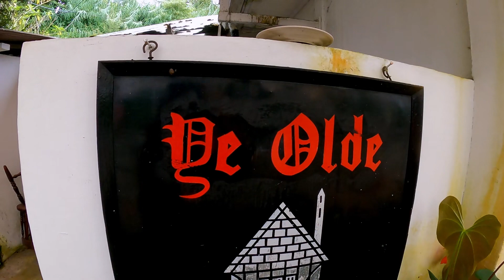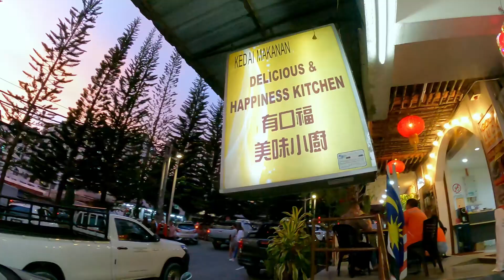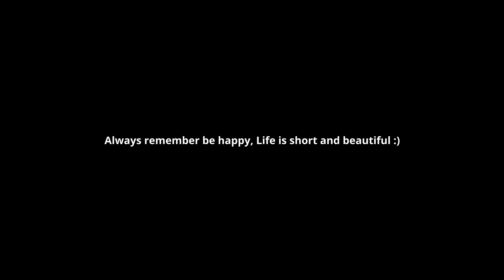THE OLD SMOKE HOUSE HOTEL + MISTAKE that I DID in CAMERON HIGHLANDS 🇲🇾 | Happy Pinay Traveler Vlog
TITLE 👇🏼
THE OLD SMOKE HOUSE HOTEL + MISTAKE that I DID in CAMERON HIGHLANDS, MALAYSIA | Happy Pinay Traveler Vlog

00:00 - INTRODUCTION
01:44 - ON THE WAY TO THE OLD HOTEL
03:28 - THE SMOKE HOUSE HOTEL
04:30 - ROOM TOUR
07:28 - BEAUTIFUL GARDEN
07:44 - EXPLORING THE TOWN
08:52 - MISTAKE THAT I DID :(
10:11 - ON THE WAY TO GOLDEN HILLS NIGHT MARKET
13:21 - BACK TO HOTEL
13:52 - OUTRO

THANK YOU SO MUCH/ MARAMING SALAMAT PO SAINYO DIOS MABALOS PO SAINDONG GABOS 🫶🏼!

I'm Berna a Filipina/Bicolana Traveler from the Philippines 🇵🇭.
I love to explore the world and share my exciting travel adventures with you all 🥰 Also, If you love to travel like me 👧 Please join me on my adventures by subscribing to my YouTube Channel ( I really appreciate it a lot ) 🤗 And let's travel around the Philippines and the world together 🌎 ✈️
Spread love ❤️ God bless ❣

Always remember BE HAPPY, LIFE IS SHORT and BEAUTIFUL❤️
Don't forget to Sm:)e

Love lots,
Berna✨